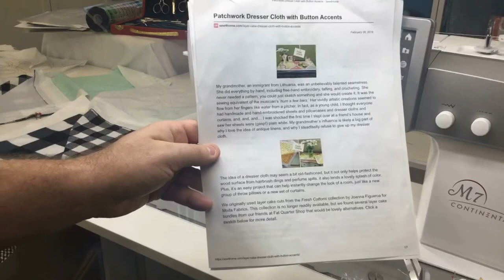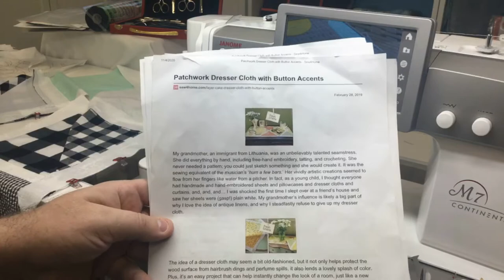Janome HQ Facebook LIVE! Using the optional Cloth Guide for quick, easy and accurate piecing!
The adjustable metal Cloth Guide screws into the needle plate of MANY Janome machines, and even comes with many models as part of the Quilting Attachment Kit.
The Quilting Attachment Kit is also available separately from your Janome Dealer, as well. Check out our handy bilingual Janome Accessory Guide for more information on all the fabulous accessories available your all Janome machines!